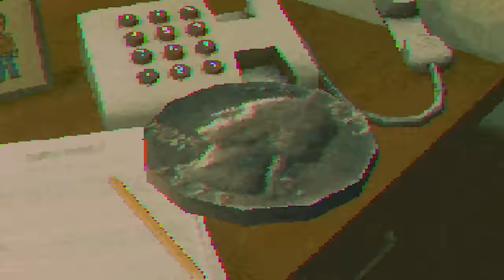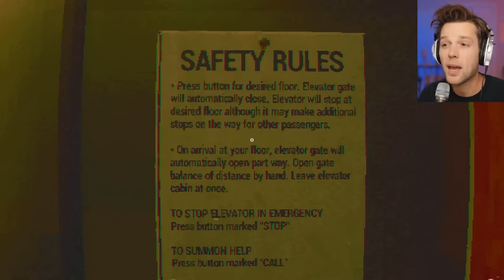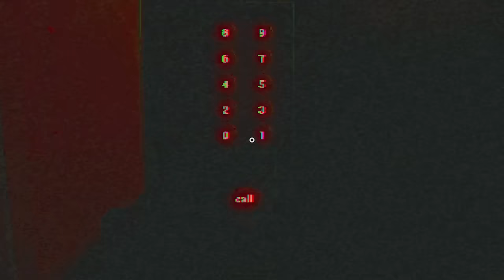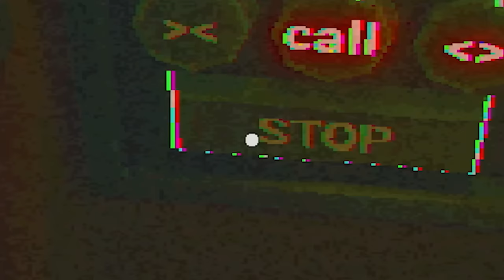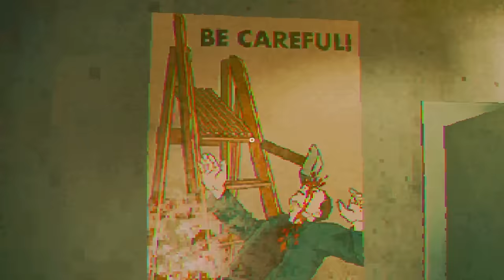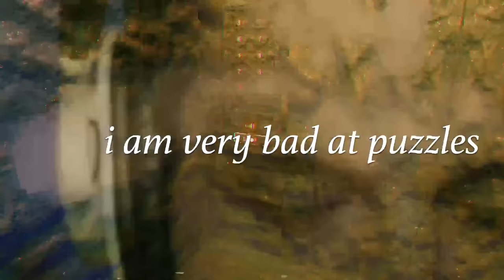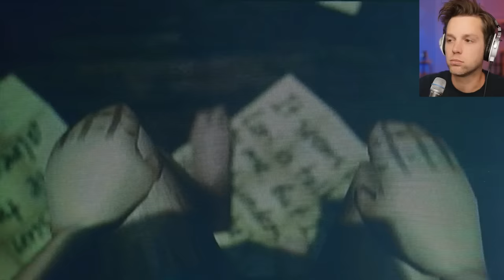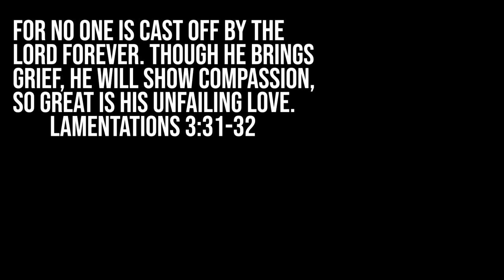a scary game about my fridge....?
THE FRIDGE IS RED is an anthology of different first person horror stories. Each episode explores a specific theme and experiments with gameplay ideas.

Snapchat! YuBplays